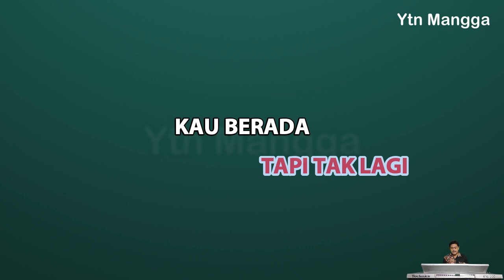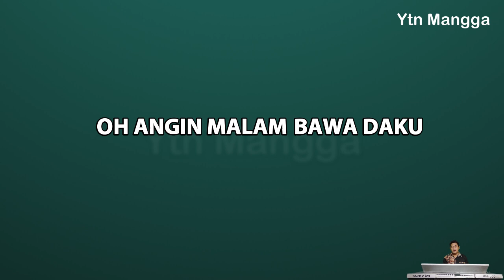Angin Malam karaoke Broery Marantika versi Pop Beat nada pria B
Karaoke lagu Angin Malam yang dipopulerkan oleh Broery Marantika,
karya A. Riyanto, yang rilies tahun 1969.
versi Pop Beat keyboard Tecnics Kn7000. semoga dapat menghibur.

Berhembus angin malam
Mencekam menghempas
Membelai wajah ayu
Itulah kenangan yang terakhir denganmu

Kudekati dirimu kau diam
Tersungging senyuman dibibirmu
Itulah senyuman yang terakhir darimu

Diiring gemuruh angin
Meniup daun daun
Alam yang jadi saksi
Kau serahkan jiwa raga

Angin tetap berhembus
Tak henti
Walaupun sampai akhir hayatku
Tapi tak lagi kau berada disisiku